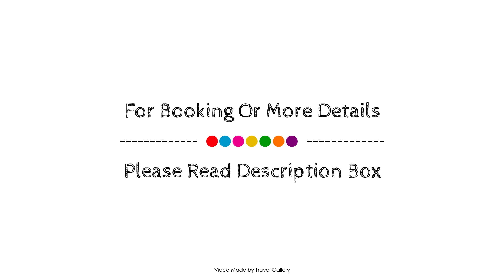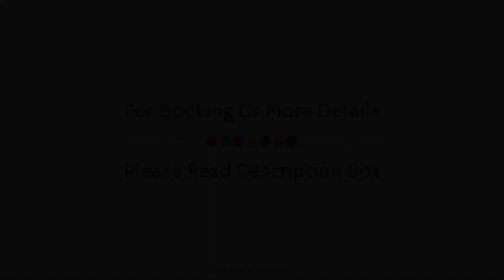Nowy Efendi Hotel Special Category, İstanbul, Turkey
About Property:
Set in a prime location of Istanbul, Nowy Efendi Hotel Special Category puts everything the city has to offer just outside your doorstep. The hotel offers a high standard of service and amenities to suit the individual needs of all travelers. 24-hour room service, free Wi-Fi in all rooms, 24-hour front desk, express check-in/check-out, luggage storage are there for guest's enjoyment. Comfortable guestrooms ensure a good night's sleep with some rooms featuring facilities such as television LCD/plasma screen, internet access – wireless, internet access – wireless (complimentary), whirlpool bathtub, non smoking rooms. The hotel offers various recreational opportunities. For reliable service and professional staff, Nowy Efendi Hotel Special Category caters to your needs.
Searching For
1. Nowy Efendi Hotel Special Category - İstanbul
2. Nowy Efendi Hotel Special Category - İstanbul Virtual Tour
3. Nowy Efendi Hotel Special Category - İstanbul Rooms
4. Nowy Efendi Hotel Special Category - İstanbul Amenities
5. Nowy Efendi Hotel Special Category - İstanbul Videos
6. Nowy Efendi Hotel Special Category - İstanbul Offers
7. Nowy Efendi Hotel Special Category - İstanbul Deals
Audio Credit:
Track Title: Reasons To Hope
Artist: Reed Mathis